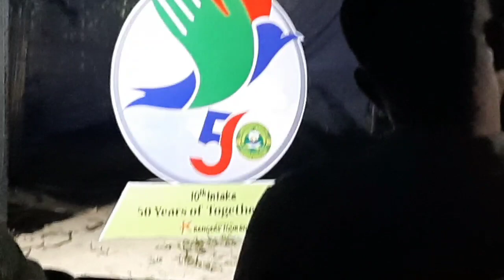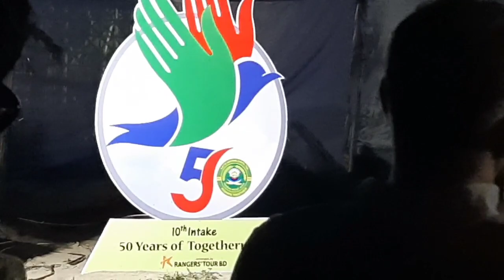Dhaka To Cox's Bazar tour 2023।।Jol Torongo Rest House।। Sea Lamp Restaurant BBQ Dinner।। Vlog- 137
Dhaka To Cox's Bazar tour 2023।। Jol Tarongo Rest House।।Sea Lamp Restaurant BBQ Dinner ।।